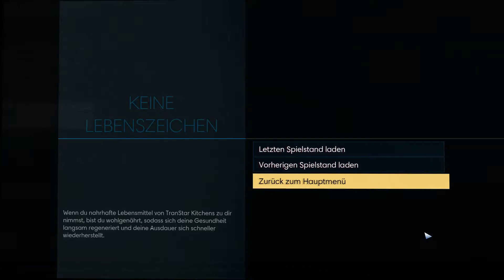Let’s Play Prey #3 Die GLOO-Kanone gegen Mimics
Der von TranStar entwickelte Gelschaum-Laminierungs-Organismus-Obstruktor soll auch Ziele „einfrieren“ können.
Prey
⯈ Leitende Entwickler: Raphaël Colantonio (Director), Chris Avellone (Story), Ricardo Bare (Story)
⯈ Komponist: Mick Gordon
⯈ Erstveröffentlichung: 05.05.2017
⯈ Plattform: Microsoft Windows, Playstation 4, Xbox One
⯈ Engine: CryEngine
⯈ Genre: Ego-Shooter, Action-Adventure
⯈ Thematik: Science-Fiction
⯈ Spielmodi: Einzelspieler
⯈ Bedienung: Tastatur und Maus, Gamepad
⯈ Medien: Blu-ray Disc, DVD-ROM, Download
⯈ Sprache: Deutsch, Englisch u. a.
⯈ Kopierschutz: Denuvo, Steamworks
⚠ Altersfreigabe: USK 16 PEGI 18 ⚠